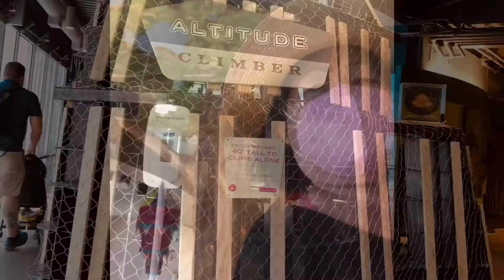Children’s museum..Denver Colorado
A lot of fun for Sierra .. age enjoyed and more fun with other kids